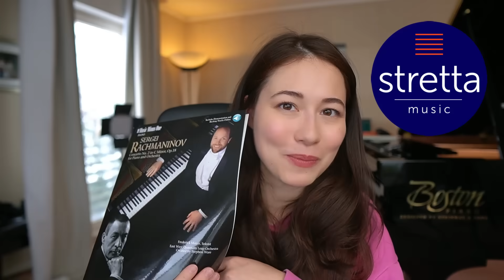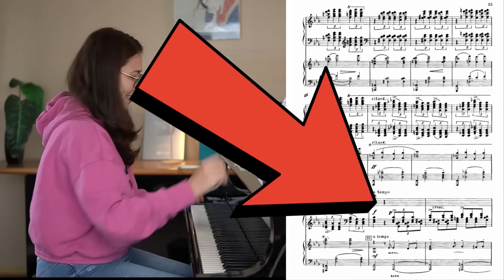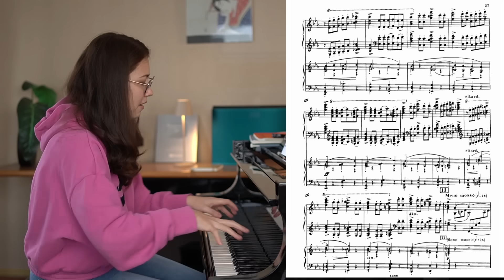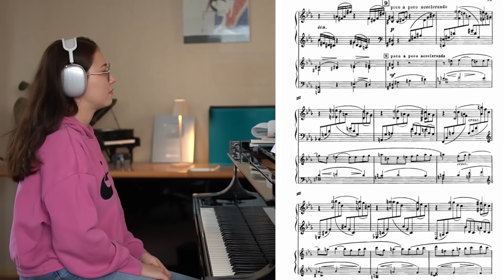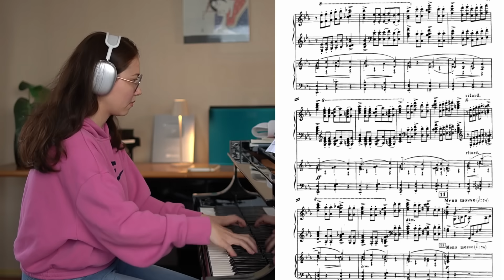Rachmaninoff Piano Concert No.2 - 1Min, 10Min, 1Hour Challenge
GIVEAWAY RULES: What you win: -The scores presented in this video –

How to Enter: Write "Rach2" what you love about this piece and which movement you love the most!

- The contest opens at 7 PM CET on December 4th, 2023
- The contest closes at 6 PM CET on December 10th, 2023
If the winner has not followed the rules of the contest they will be disqualified.

On this channel I am sharing my experience and thoughts about fingerings, interpretation, fingertechniques and playing piano in general. If you have any questions or ideas please leave it in the comments!